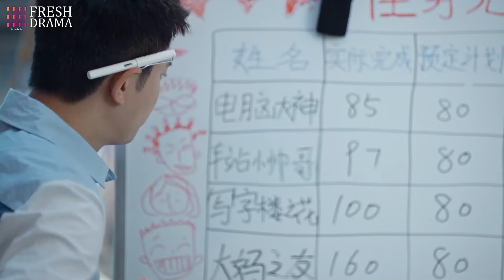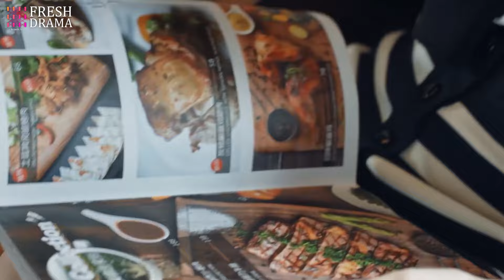Everlasting Love Bond💋EP10 | CEO#xiaozhan bumped into by girl zhaolusi, their fate forever changed!